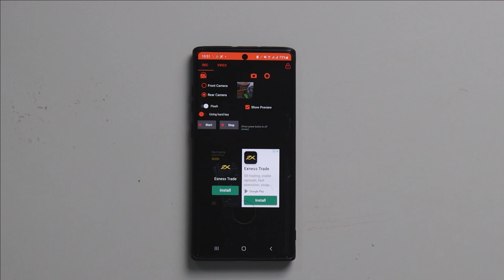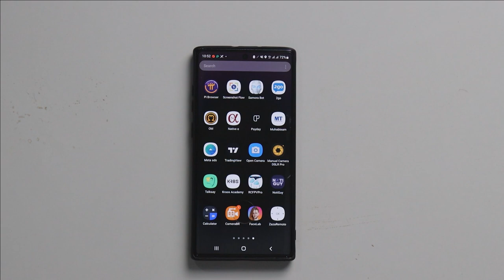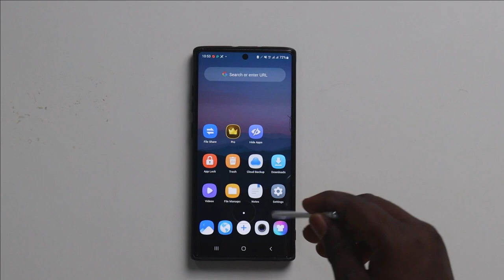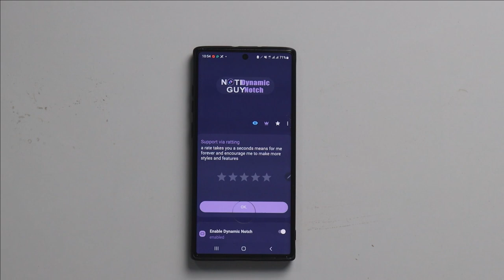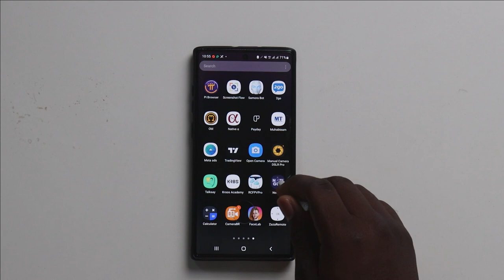Yanda zaka dau bidiyo ko photo a sirrance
wannan shine link din Application din